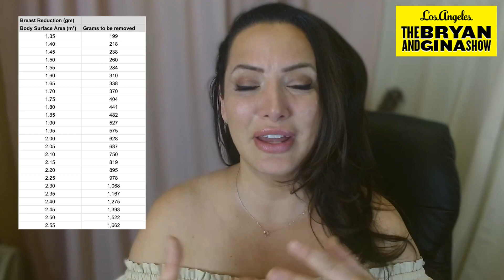Everything You Did AND DIDN’T Want to Know About BREAST REDUCTION.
Gina Grad is back to share her experiences, both good and bad about going thorough a breast reduction surgery. Caution, Gina keeps it VERY real, so this video may not be for the faint of heart.